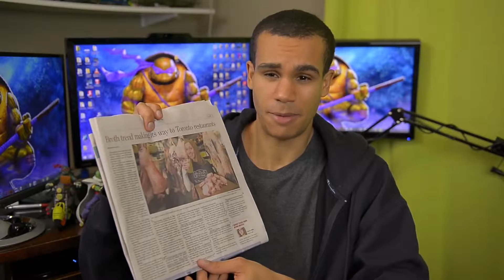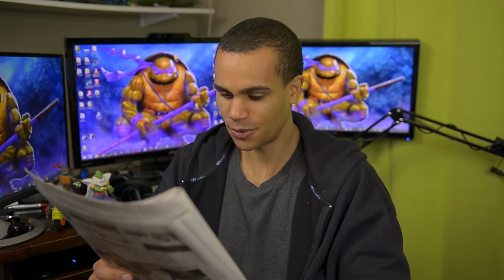Drinking Bone Broth OMG People are Stupid